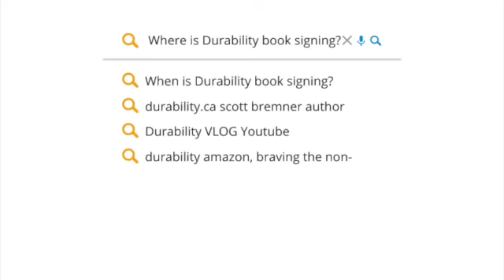Unboxing Durability SD 480p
Details about author Scott Bremner's upcoming book signings for Durability.